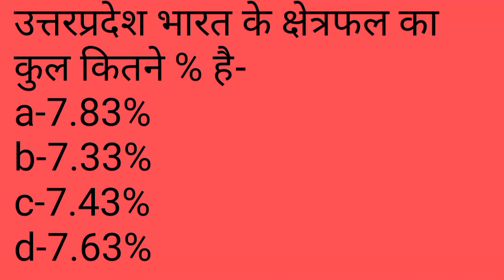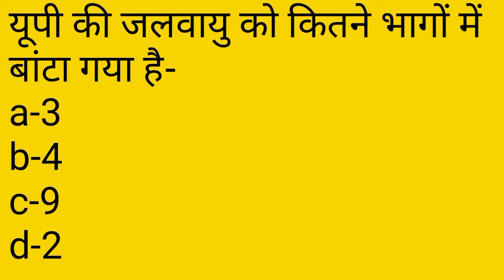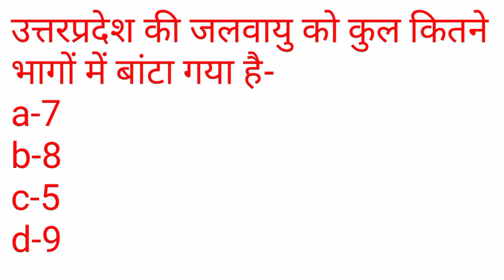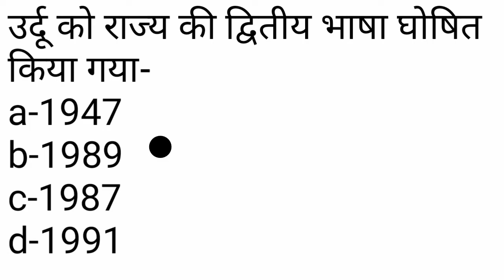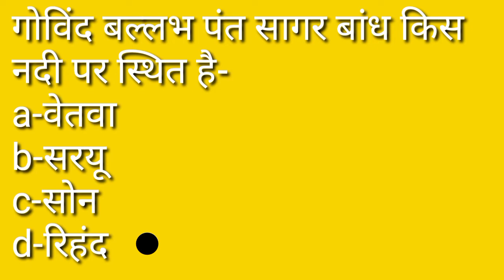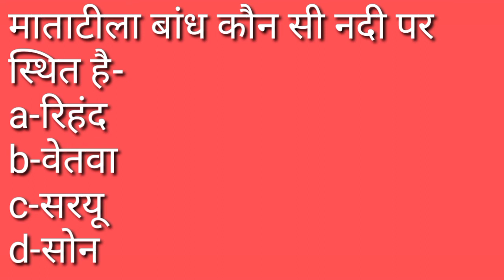उत्तर प्रदेश की भौतिक, राजनैतिक और सामान्य ज्ञान पर आधारित प्रश्न जो upsssc और एकदिनी परीक्षाओं हेतु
भारत की भौमिकीय और भूगार्भिक संरचना

||World Geography|| ||Studylift||

Hi,
Is video me aap seekhenge lines, straight line, curved line